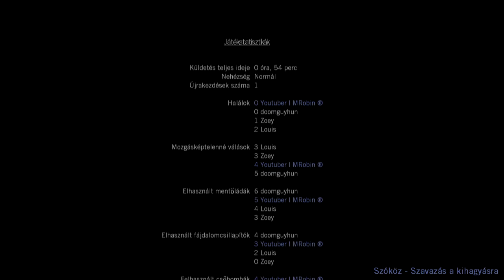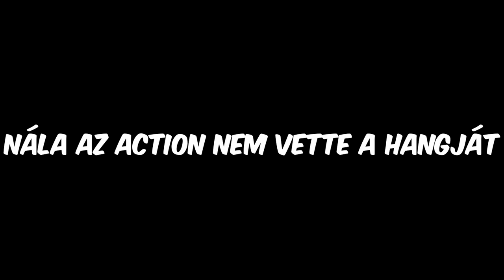Left 4 Dead ► KÉRLEK NE SÍRJ ◆ Áronnal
◆Ha tettszett a videó kérlek nyomj egy like-ot, íratkozz fel, oszd meg, és ha bármit közölni szeretnél velünk...azt írd meg commentben!◆
Oldalak ahol el tudsz érni: